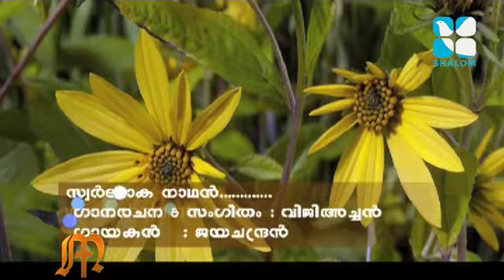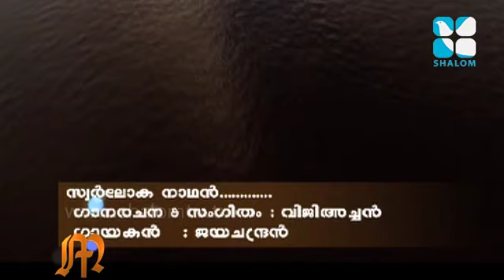Malankaradharsan Epi:150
Shalom TV